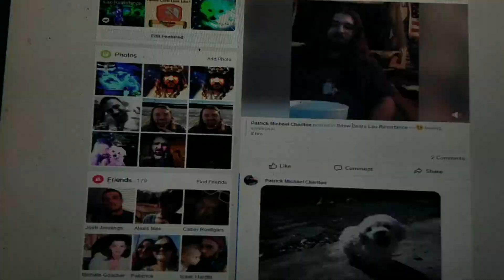Cave of Hundreds the Scandinavian Chronicles - Make Me King - Ft Gesus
Snow Bears Lau Resistance